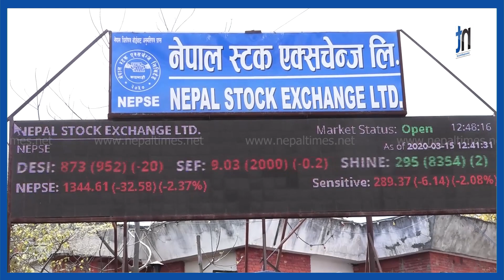सरकारले सुनलाई विलासिता भनेपछि सुनले रेकर्ड तोड्यो || Nepal Times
सरकारले सुनलाई विलासिता भनेपछि  सुनले  रेकर्ड   तोड्यो

Produced By: Nepal Times Media Private Limited
News Edited By: Harihar Nepal
Presented By: Rashmita Udash
Video Edited By : Nepal Times